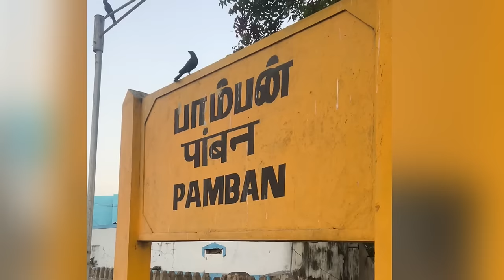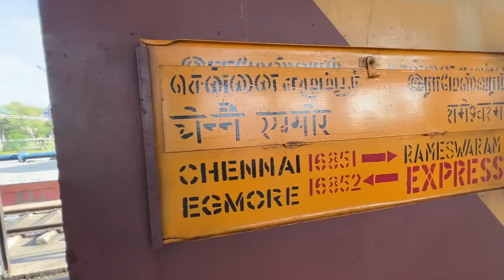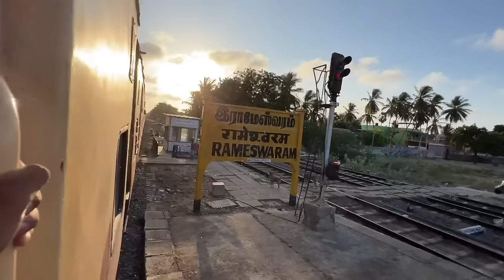India - Sri Lanka Dangerous Train Route 😰